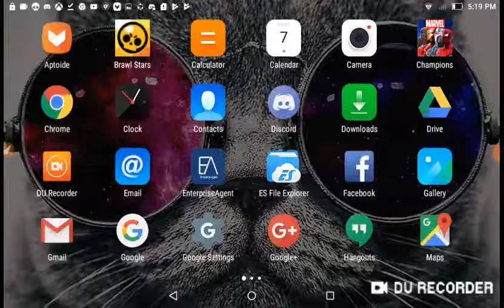Minecraft Ep.1 bermining dulu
Sorry Tau akhir sekali